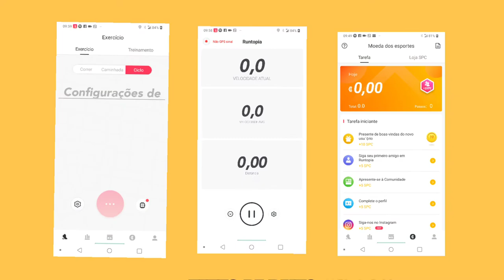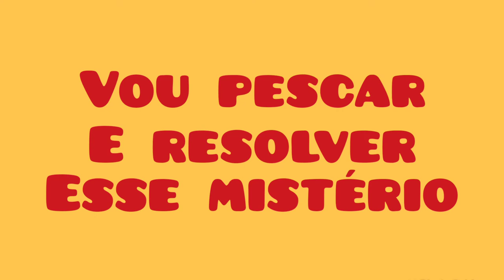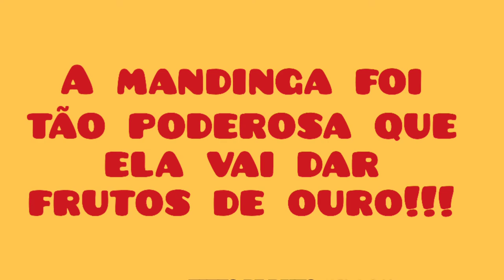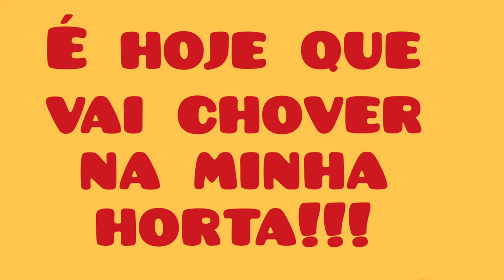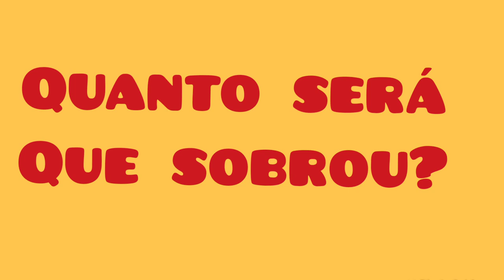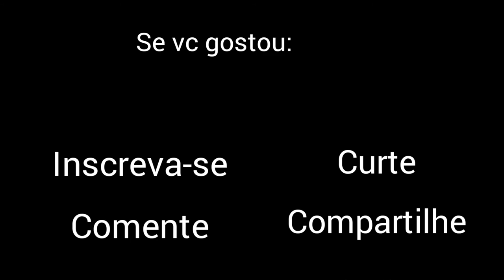Ganhar din na net - App' s infalíveis - Internet estranha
Se você já tentou de tudo para ganhar dinheiro na internet, este vídeo vai mudar seus conceitos.

15 apps para ganhar dinheiro de forma inusitada.

Todos os apps estão disponíveis na App store, só foram testados em Android, nomes e gadgtes fiéis aos originais.

Importante: o app Runtopia é largamente utilizado e possui ótimas avaliações.

São curiosidades da internet.

Zelamos pela transparência dos veículos de comunicação e respeito ao ser humano.

Estamos à disposição.